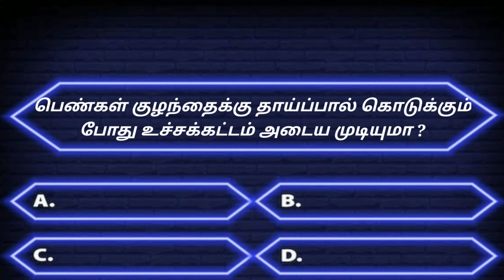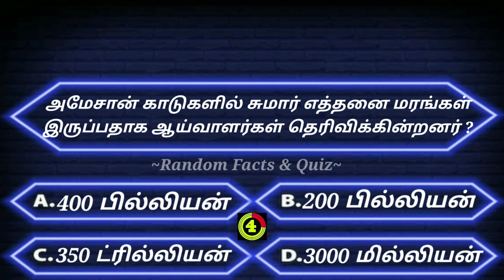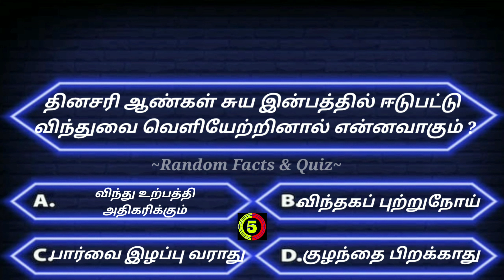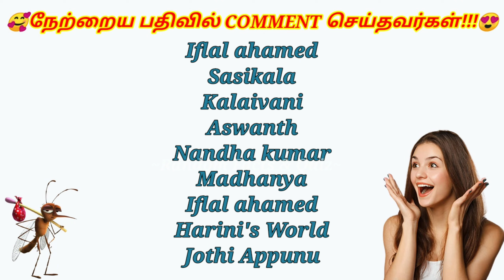Quiz! gktamil interestinggkquestions quiz gkquiztamil